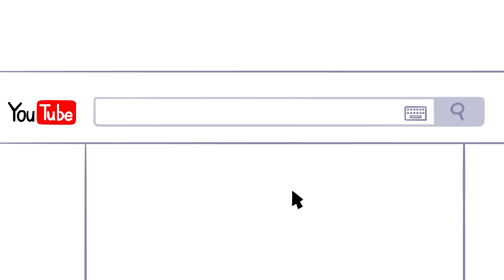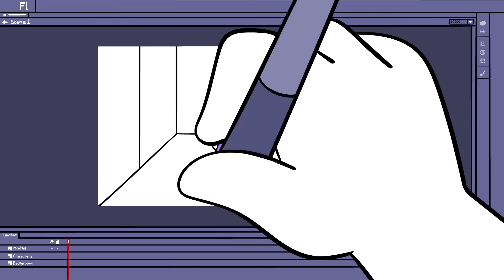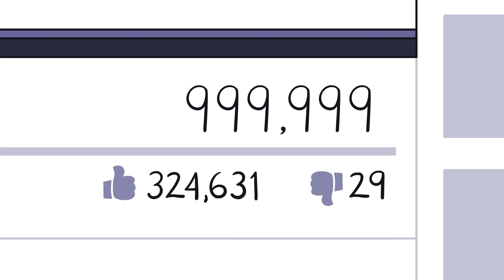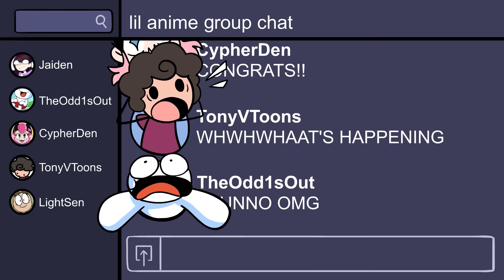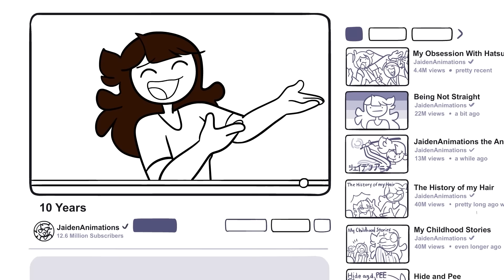So it's been 10 years huh...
It's official, I've been rotting my brain and maxxing my carpal tunnel for a whole decade. When will the madness end... maybe sooner than you might think!

You can send it to me through Twitter or Instagram (links above)